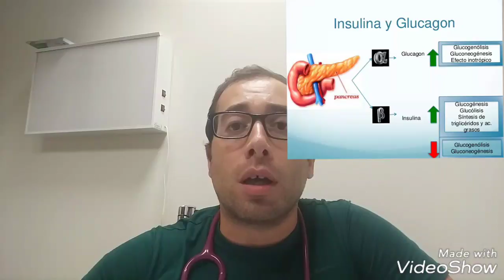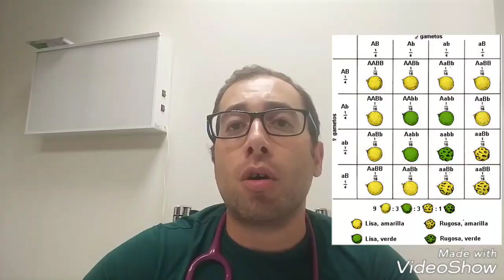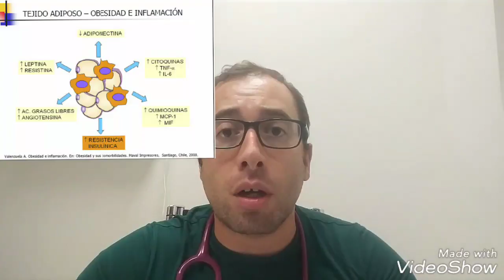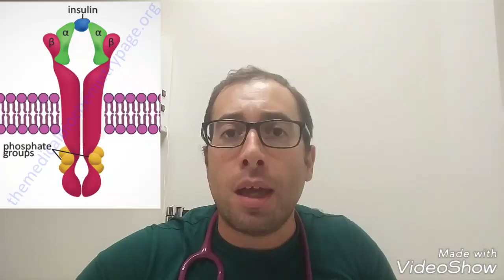DIABETES TIPO 2 (diabetes del adulto). Cómo prevenirla y tratarla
Algunas claves que todo paciente con diabetes, o en riesgo de desarrollarla, debería saber.
Existen varias claves, pero sólo una es modificable por nosotros: el perímetro de cintura.